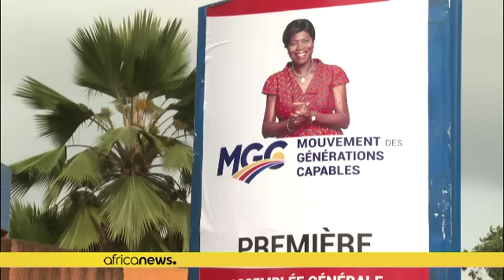Côte d'Ivoire : élue présidente du MGC, Simone Gbagbo se positionne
À deux ans de la présidentielle de 2025 en Côte d'Ivoire, l'ancienne première dame Simone Gbagbo est élue présidente de son parti politique, le Mouvement des générations capables (MGC).